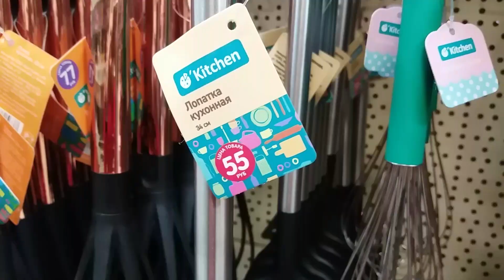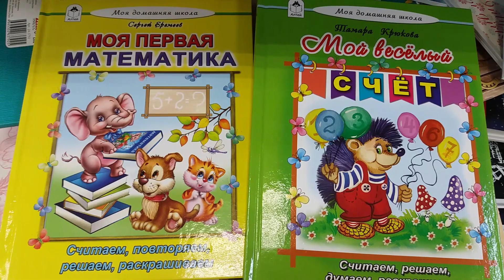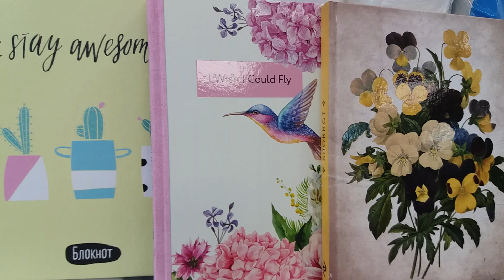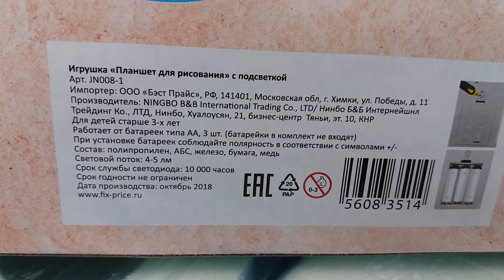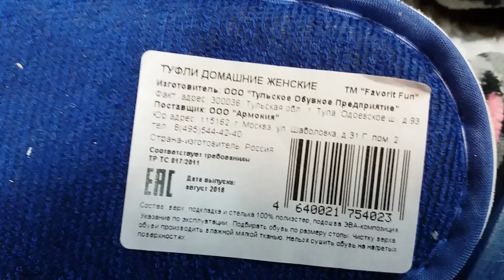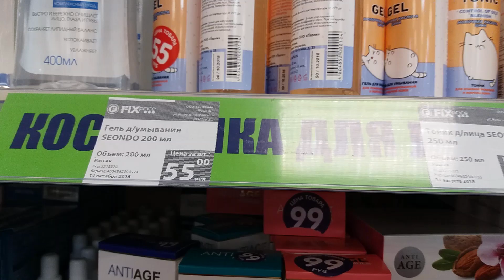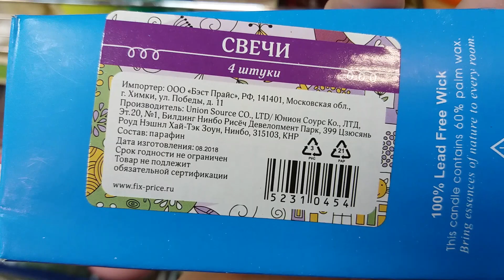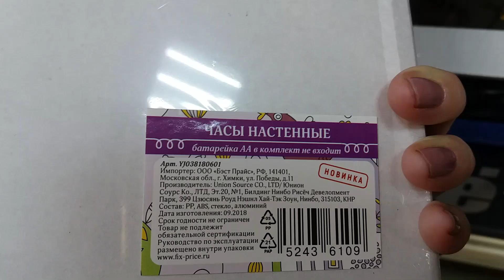💖СКОРЕЕ в ФИКС ПРАЙС fix price за НОВИНКАМИ 💖 Игрушки, блокноты, декор, кружки декабрь 2018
Предлагаем ВАМ посмотреть обзор Новинок и полочек в магазине ФИКС ПРАЙС в декабре 2018!

💖Регистрируйся и совершай покупки в ФАБЕРЛИК и Получите постоянную скидку 20% на ВЕСЬ АССОРТИМЕНТ💖